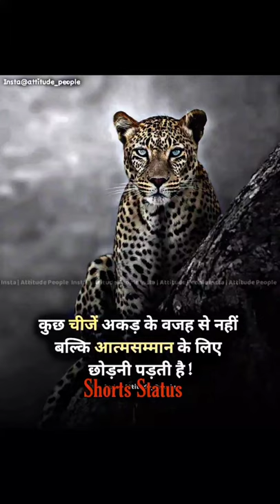आत्मसम्मान/success life quotes/best motivational video/instagram whatsapp best motivation status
AUR VIDEO PASAND AAYE TOH

LIKE KRE